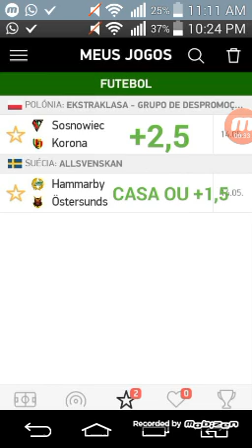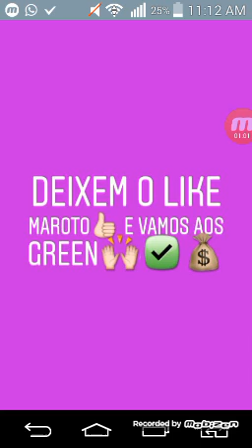Palpites de futebol jogos de terça-feira 14/05/2019 +Tripla